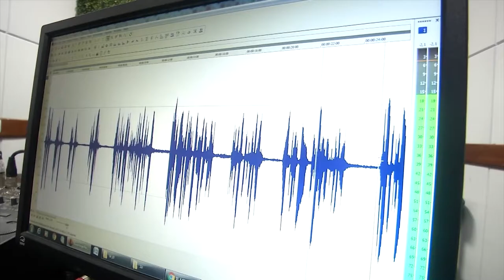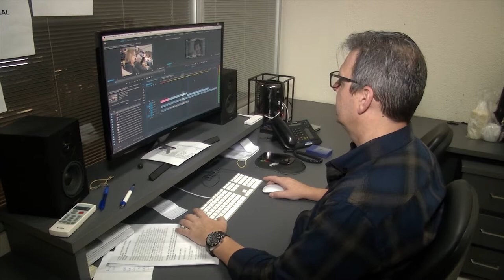É Notícia - Rádio AL e Rádio Senado iniciam transmissão FM na Grande Florianópolis - 03/11/21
Acordo de Cooperação Técnica entre a Assembleia Legislativa e o Senado Federal vai permitir a transmissão compartilhada entre a Rádio Senado e a Rádio AL na Grande Florianópolis pelo sinal FM 93.1. TVAL também vai passar a ser transmitida em sinal aberto em Blumenau pelo canal digital 11.3.